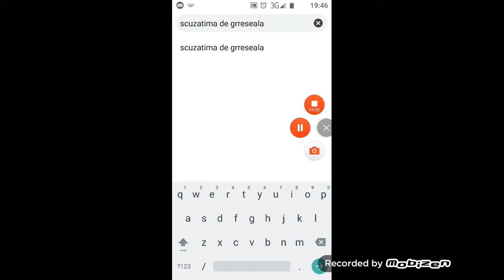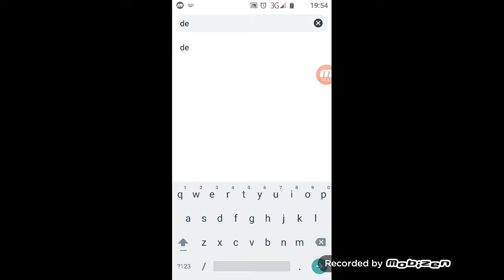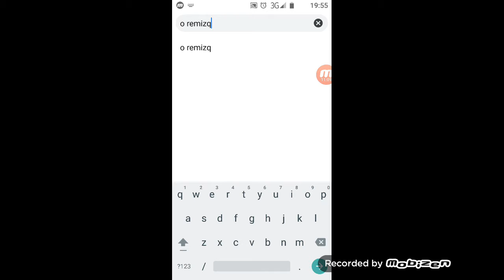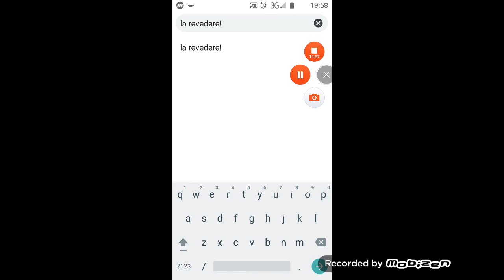Ma lupt 3 partide de sah deodata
Voi mai face videouri de genul acesta!